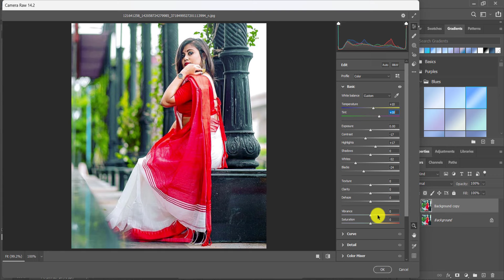HDR Camera Raw Trick Black Tone Photo Editing Tutorial | Photoshop cc Background Colour Change